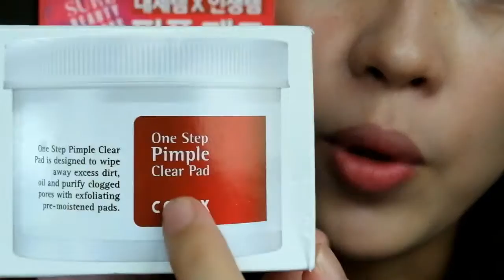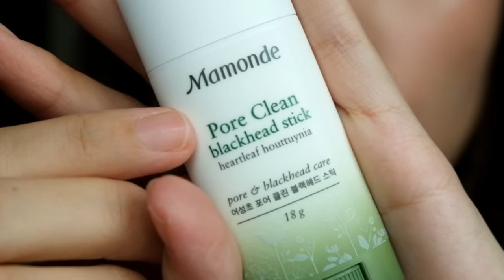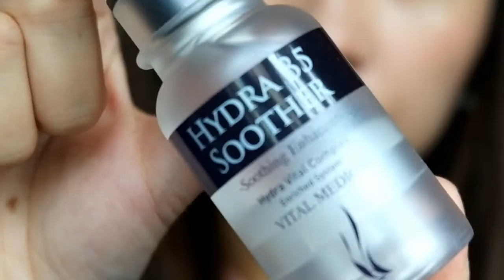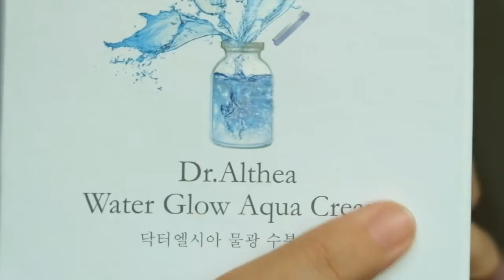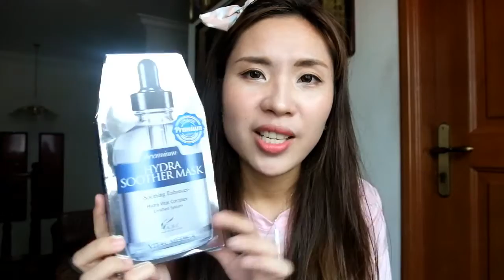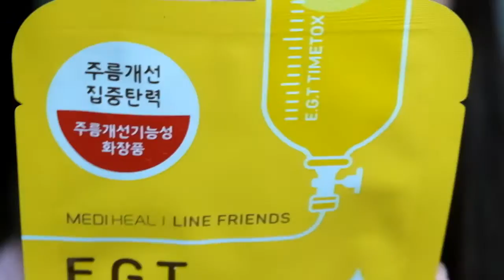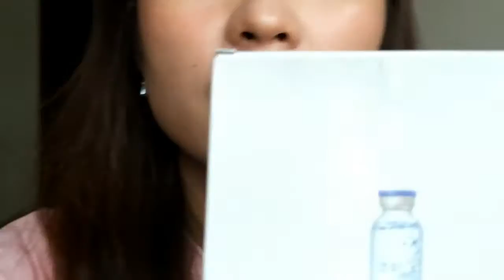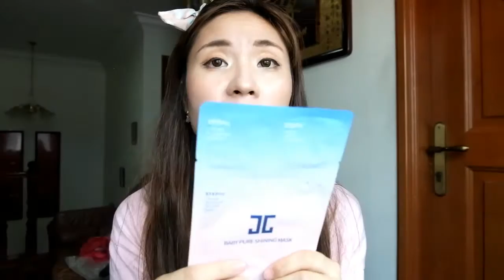【Diana彩妆分享 #6】（上）韩国首尔明洞 Korea Shopping Haul Product Review 战利品分享 （保养品系列）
大家好，这个影片是要分享给大家我在首尔买的战利品， 保养品分享哦 ！

拍这个影片呢， 是因为首尔的明洞就是女人的天堂， 而且非常好买的， 有很多很多的保养品品牌和化妆品可以选择， 但是如果你们像我一样有选择困难症的话， 可以看看这个影片分享哦！

当中我个人觉得我也有买了地雷产品， 有的是被网络的广告骗了， 有的是被Salesgirl 骗了， 哈哈哈， 我自己觉得不好用啦， 所以不是批评产品不好用， 只是涂在我脸上的话， 效果没有那么好而已， 也许对产品的期望太大了～～～

希望大家会喜欢哦！！
Diana Tay
I'm from Malaysia who lives in Sabah